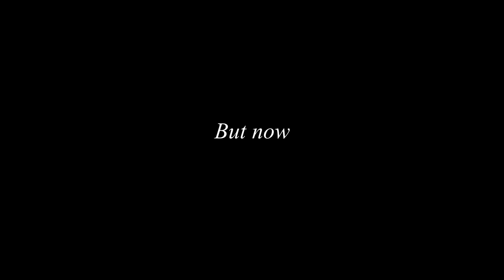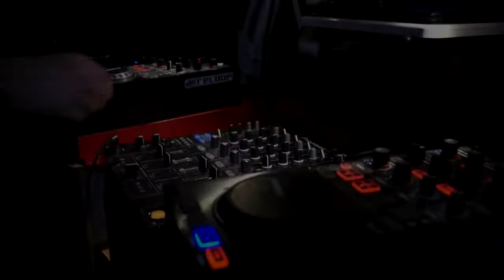Carton-Pâte Records Launch Party w/ Duke Dumont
Report from C.P.Rec Launch Party with Duke Dumont @ MC2 Grenoble.

Duke Dumont - Rampage84 - Frolien - Mr CardBoard - Pause